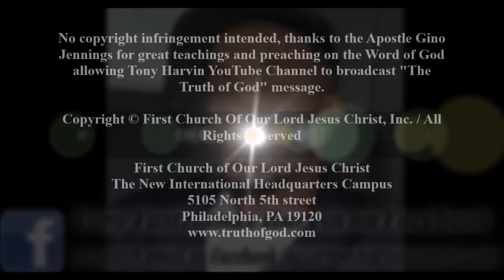Minister Steve Williams powerful testimony about Pastor Gino Jennings 7-27-2019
Minister Steve Williams giving a powerful testimony about Pastor Gino Jennings 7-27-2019.

5105 North 5th street
Philadelphia, PA 19120

NEW EMAIL(S)
Updated Year: 2019